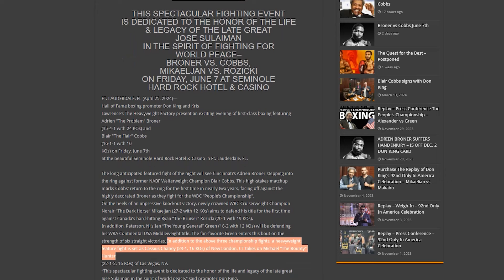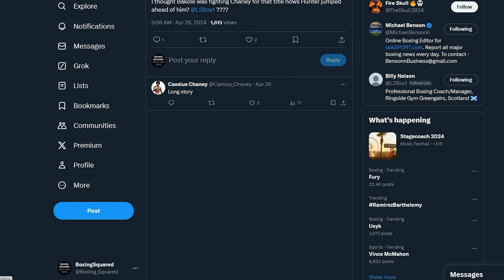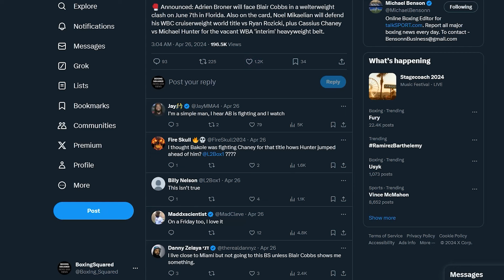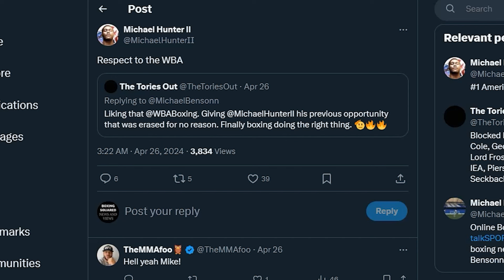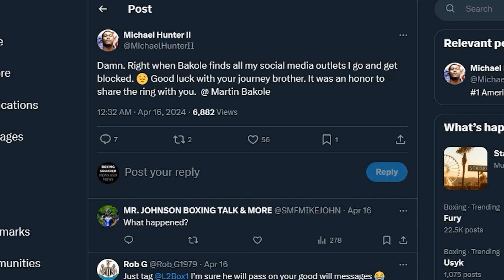MICHAEL HUNTER TO FACE CASSIUS CHANEY FOR WBA INTERIM TITLE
Michael Hunter will face Cassius Chaney in June on a Don King card, for what is being reported is for a WBA "interim" title.

Boxing Squared